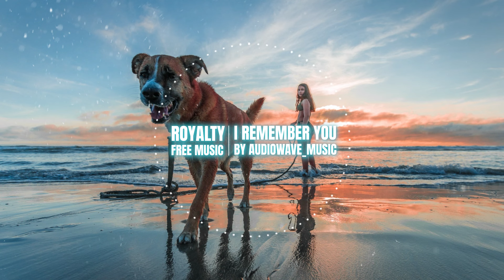I remember You - by Audiowave_Music [Royalty Free Music] / Lo-fi Music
"I remember You" -  is a Lo-fi and chill hip-hop track featuring, synths, strings, bells, keys, and a slow beat.
🔊 My Music
I remember You is a 100% royalty-free lo-fi track!

● 'Royalty-free' music is not the same as 'free music'. Simply put, it means that royalties don't have to be paid to the creator each and every time it's used; instead, a one-time fixed fee is paid, which is via a license purchase.
► You will get access to all of my tracks.
► You will receive 3-5 additional versions for each track.
► You can download all my tracks in MP3 and WAV format that I created earlier.
► New tracks every week.
► Youtube, Facebook, Instagram, TikTok, Vimeo, and others. You can use my music on every platform.

FAQ:
● Sure! You can use this track for any video (not only YouTube).
► What is Royalty Free Music?
About using the music:
💸  Support me:
If you want to support me financially you can donate on my Paypal

🕐 TIMECODES:
00:00 - Intro
00:22 - Part1
00:45 - Part2
00:56 - Part3
01:08 - Part4
01:30 - Part5
01:41 - Part4  (Culmination)
02:04 - Thank You!